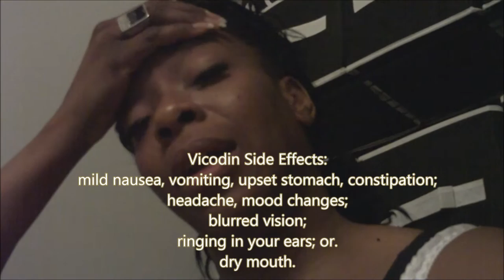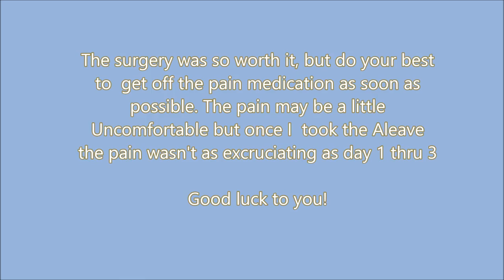Breast Augmentation Post Op Day 8 Medication & Headache